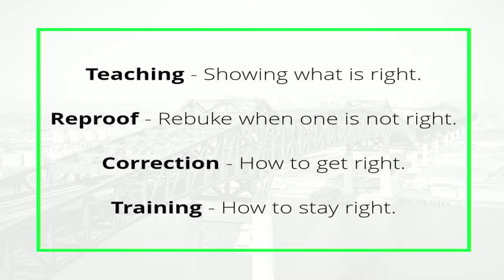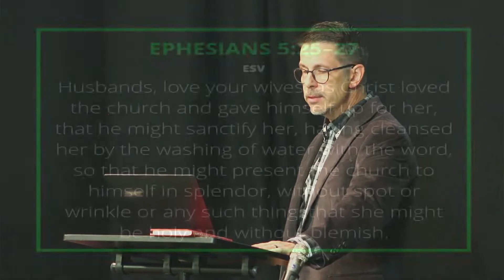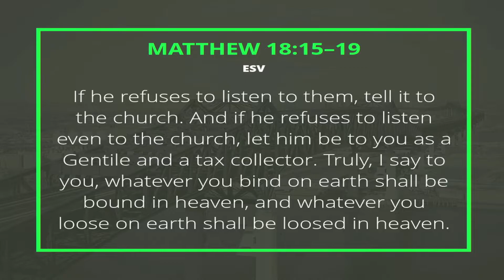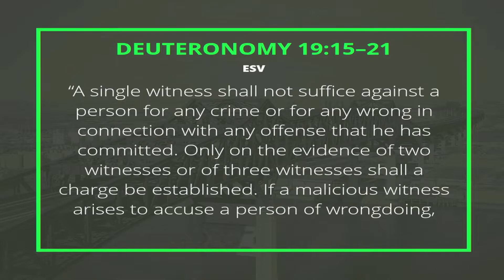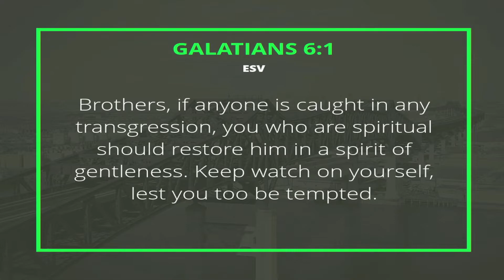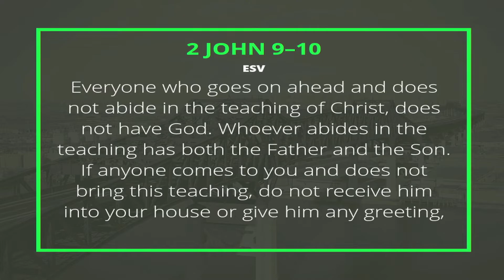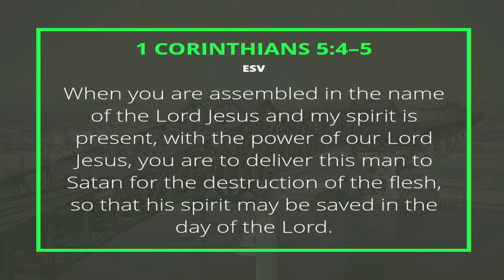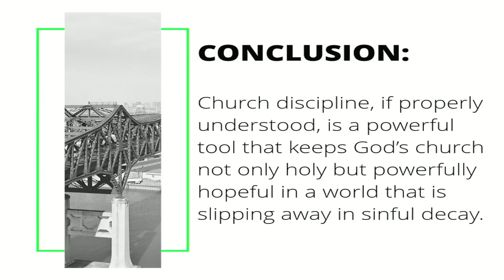How To Keep God's Church Holy (Part 1)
What is church discipline?

Pastor Mark Green preaches the first part in a three-part series answering this question.